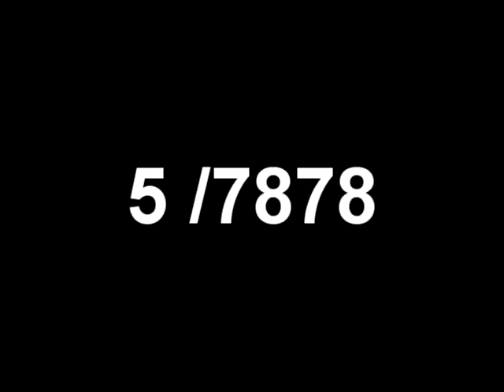Lot 7 320km, PZHGP 028